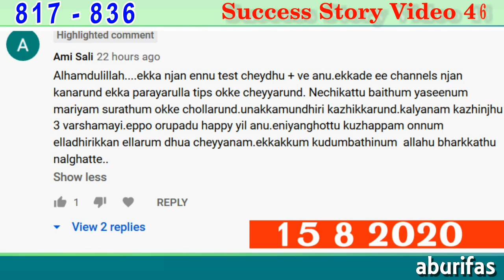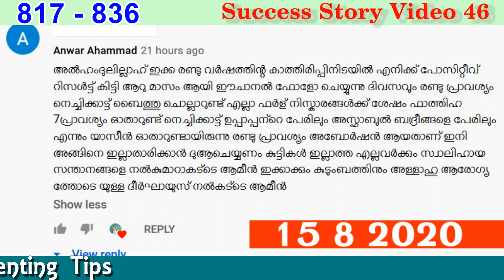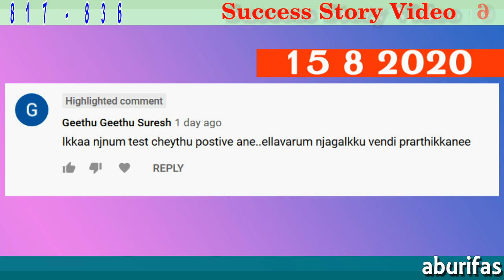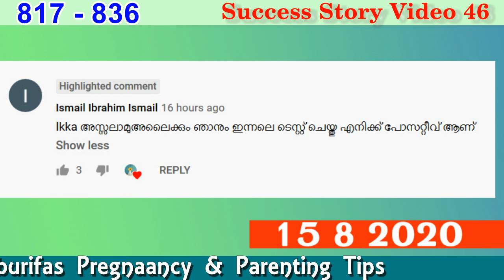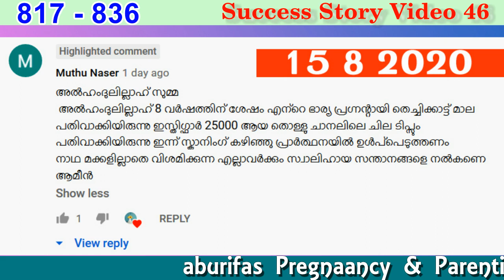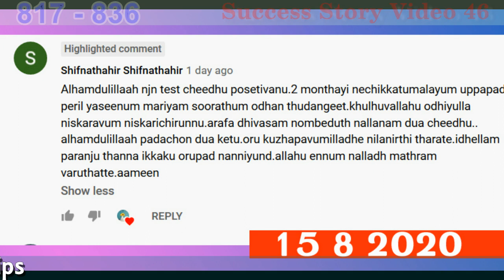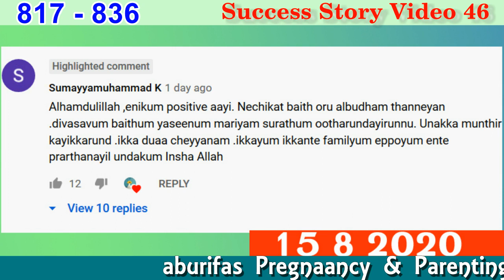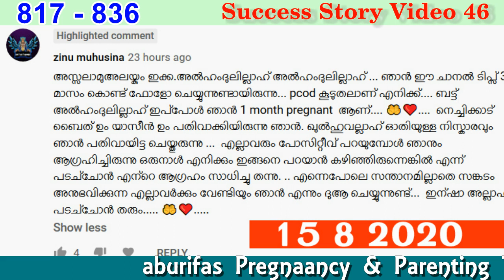ഇരുപതു പേര്‍ കൂടി ഗര്‍ഭിണിയായി | trying to get pregnant ..? Pregnancy test success story video 46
Friends today in this video I will give you information about trying to get pregnant ..? Pregnancy test success story video 46